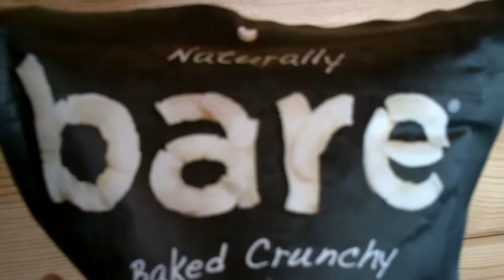Review of Naturally bare baked crunchy toasted coconut chips.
This is non gmo project verified.  The bare facts. Gluten free. 0g trans fat.  No cholesterol.  Good source of fiber.  No added oil. No preservatives.